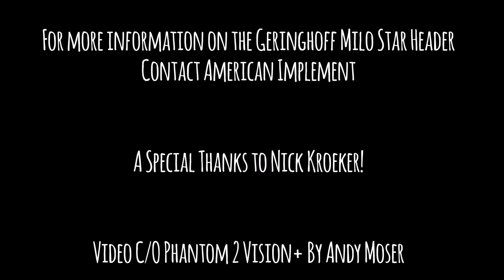Geringhoff Milo Star Header Video 2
Another great DeereSighting with the new Geringhoff USA Milo Star Header.
A special thanks to Nick Kroeker for inviting us out!
video c/o Phantom2 Vision+ Drone by Andrew Moser
(Click HD icon at bottom right of video for best quality)